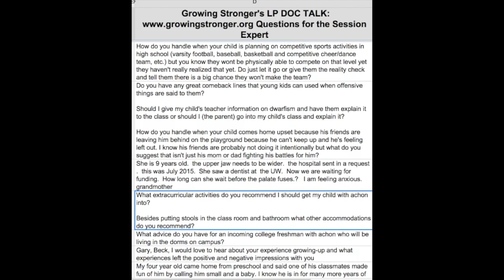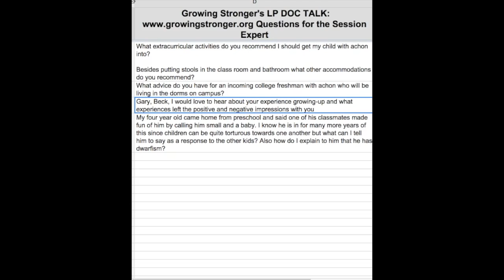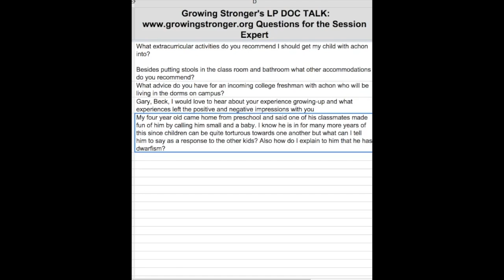ACHONVERSATION with Gary Arnold – School & Bullying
In this conversation, Gary Arnold, past President of @LittlePeopleofAmer discusses how to handle school and bullying. [ This episode is from our original series, LP Doc Talk ]

𝙎𝘾𝙄𝙀𝙉𝘾𝙀 𝙀𝙈𝙋𝙊𝙒𝙀𝙍𝙄𝙉𝙂 𝙀𝘿𝙐𝘾𝘼𝙏𝙄𝙊𝙉 𝘼𝙉𝘿 𝙃𝙀𝘼𝙇𝙏𝙃
GrowingStronger's mission is to improve the quality of medical care for those with dwarfism by supporting research. On our channel, you will find a series of conversations with lead healthcare experts and members of the dwarfism community. Our conversations range on a variety of topics such as management of care, family & friendship, what's trending surrounding dwarfism in the media, and breaking news in pharmaceutical research.